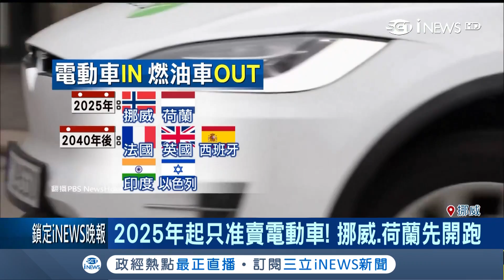未來只有電動車能買了!2025年禁賣燃油汽車 挪威.荷蘭先開跑｜記者 陳姵如｜【國際局勢。先知道】20190118｜三立iNEWS